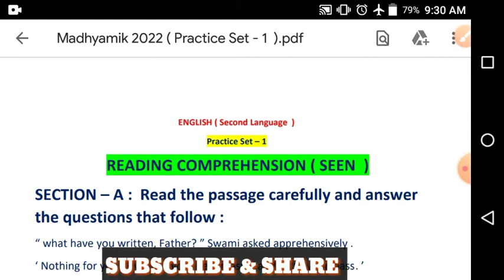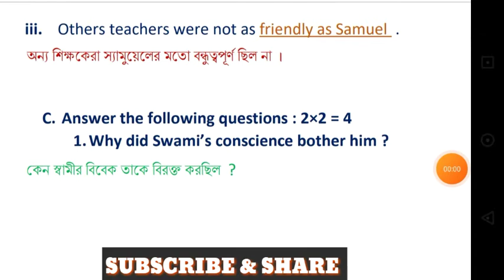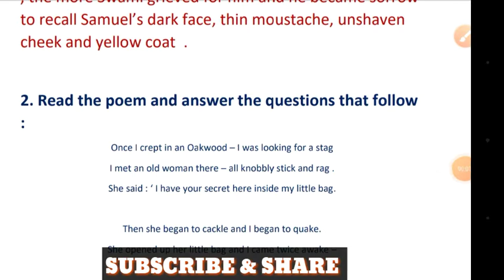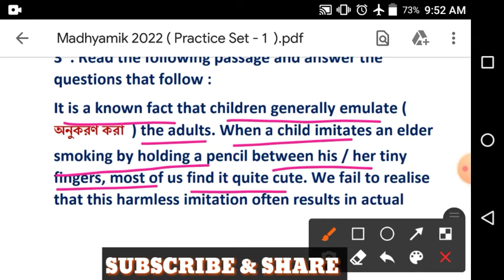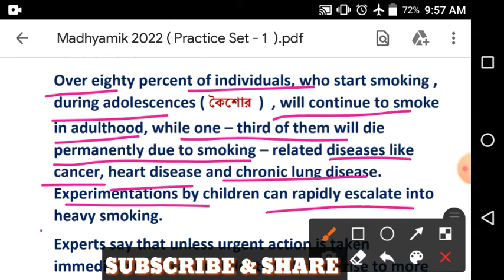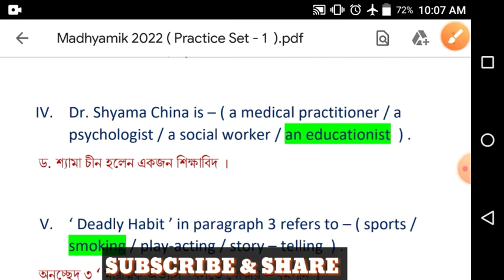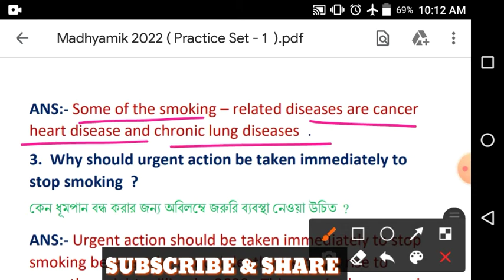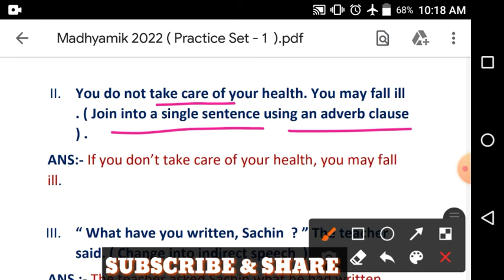Madhyamik English Preparation 2022 | Practice Set - 1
◆ Previous Part -

                  IMPORTANT NOTICE